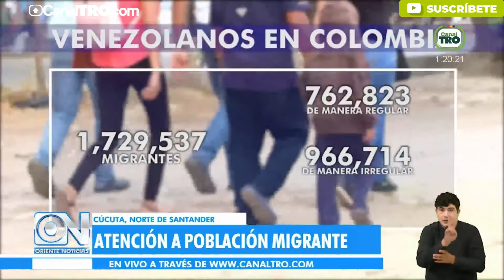Gobierno Nacional en deuda con el HUEM por más de 70.000 millones de pesos